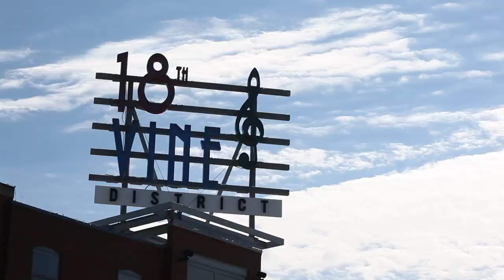The Kansas City Zoo & Aquarium is Our Classroom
Being Kansas City’s university means giving back to all of KC, including its four-legged friends. Each year, our dental hygiene students have a unique opportunity to brush up on their dental skills with wild patients, the animals at the Kansas City Zoo & Aquarium! Throughout this nearly 30-year partnership, UMKC students have conducted dental exams on animals such as gorillas, chimpanzees, orangutans, tigers, bongo antelopes, reptiles and even our beloved kangaroos! It’s just one of the many ways Kansas City is our classroom.